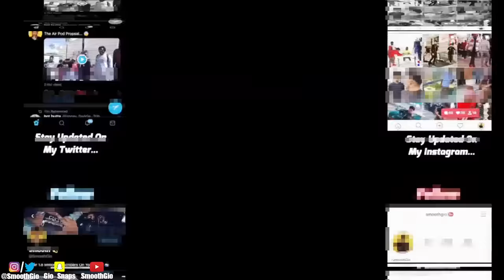"I Like Guys" PRANK | Ft. Ar'mon & Trey *got kicked out*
Telling My Guy Friends That I Like Them In Front Of Their Girlfriends… Things Didn’t Go To Well! (EXTREME PRANK)